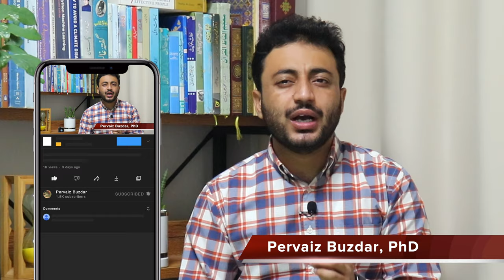Introduction and Summary of Surah e Noor in Urdu | سورة النور خلاصہ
اس ویڈیو میں دیکھیں:
۔ سورة النور کا زمانہ نزول
۔ سورہ النور کا مرکزی خیال
۔ سورة نور کے مضامین
۔ سورہ نور کی اہمیت
۔ سورة نور کے احکام
۔ سورة نور کا خلاصہ

Watch in this video:
۔ The time of revelation of Surah An-Noor
۔ The main idea of Surah An-Noor
۔ Articles of Surah Noor
۔ Importance of Surah Noor
۔ Rules of Surah Noor
۔ Summary of Surah Noor